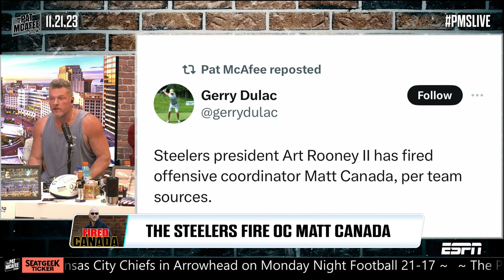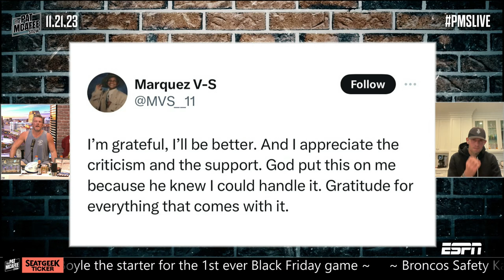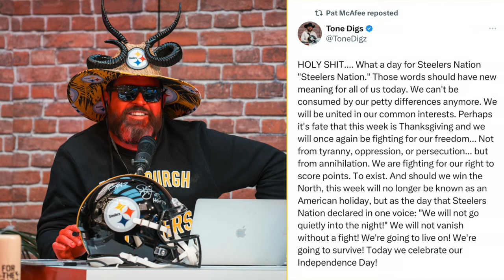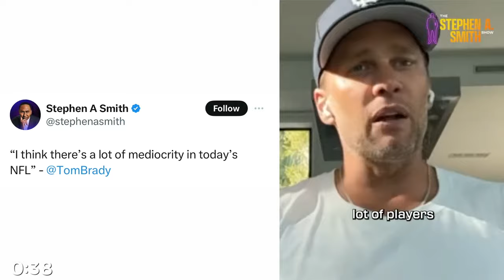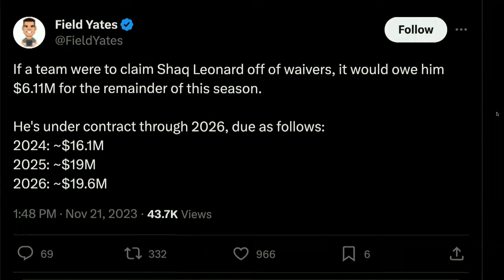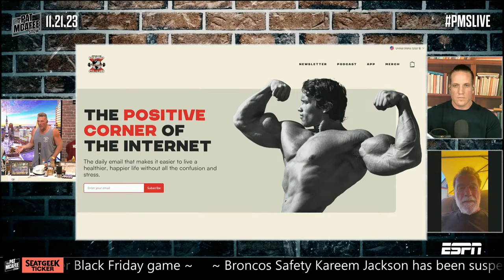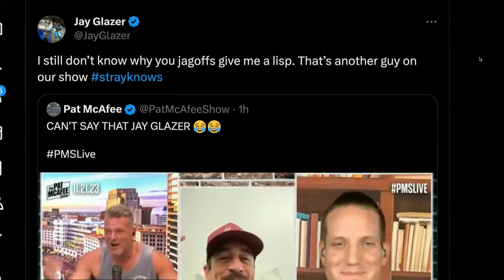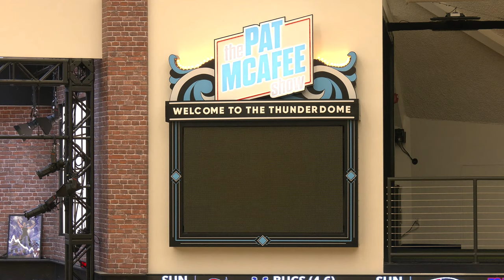The Pat McAfee Show | Tuesday November 21st, 2023